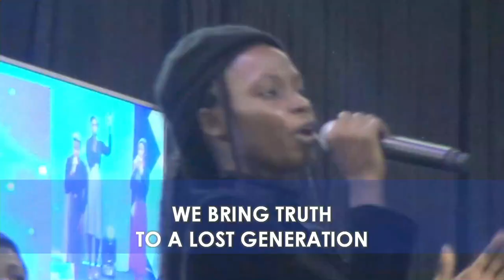Transformed Choir Ministration | Led by Min. Joy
Powerful ministration by live at Life Of Faith Gospel Assembly, City Of Transformation,  @lfgacot

This is Life Of Faith Gospel Assembly, City Of Transformation (COT) church.
At the City Of Transformation, lives are constantly being transformed by the power of God's word.

Follow our services at COT and experience true transformation.

COT Lead Pastor:  Apostle Sam Obiorah

Church Addresses:
Nsugbe:
04 Presidential Drive, Opposite Nwafor Orizu College of Education (NOCEN), Abata Nsugbe, Anambra State, Nigeria

Awka:
13 Oby Okoli Avenue, Beside Freshpoint, Unizik Tempsite, Awka, Anambra State

Asaba:
24 Owuegbuzie Street behind Kowea plaza, by Jesus Saves Street, Off Nnebisi Road Asaba, Delta State.

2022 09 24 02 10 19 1